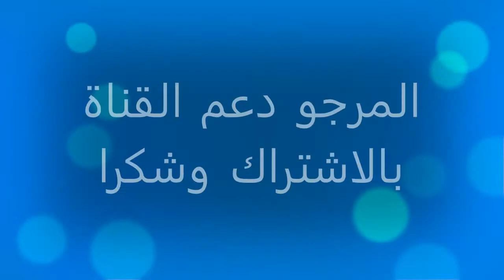errich الريش تغجدت الجميلة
القص ولا شيئ غير القص